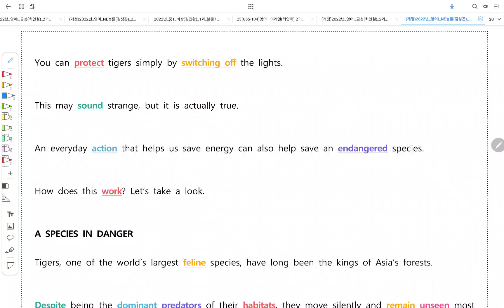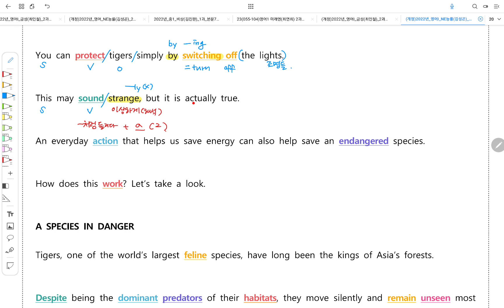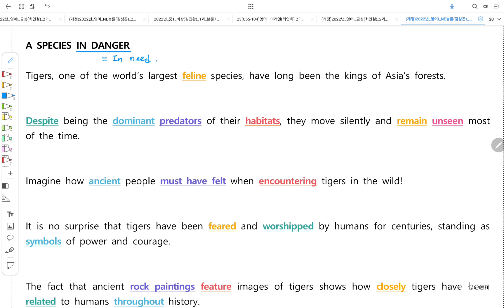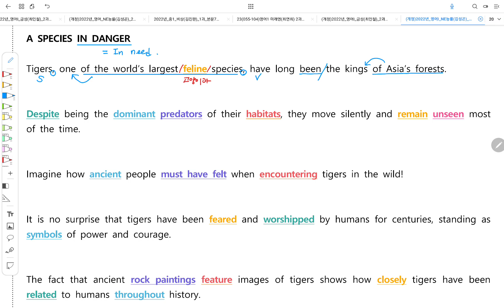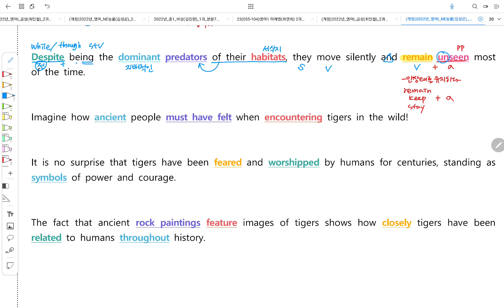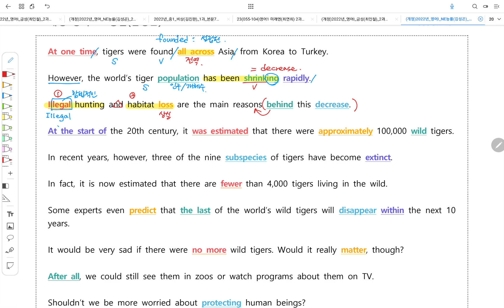2023년 고2 영어 능률김 3과 본문해석-1